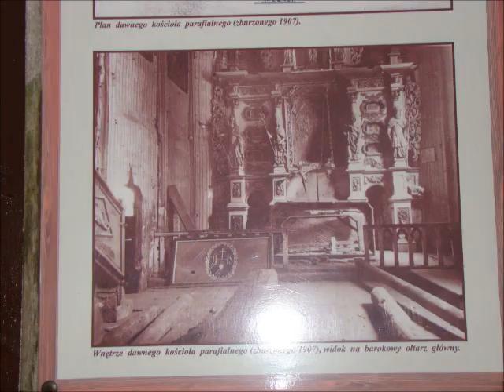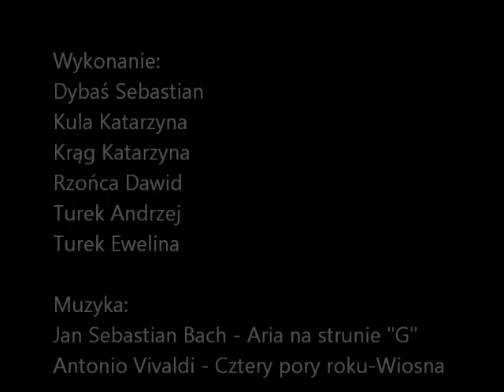Zabytkowy Kościół w Osobnicy PW Św Stanisława BM i Św Jadwigi ŚL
Zastrzegam sobie wszelkie prawa autorskie, zakaz kopiowania.